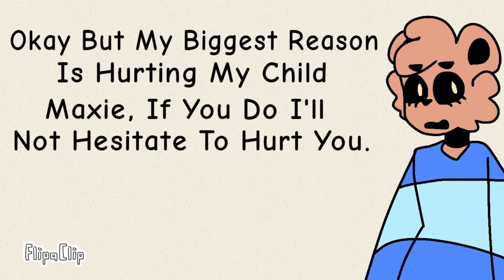Sans Is Mine|Remake